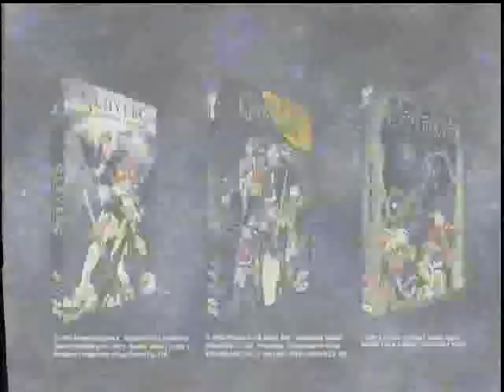ADV on DVD Promotional Reel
Promo for ADV's first wave of DVD releases